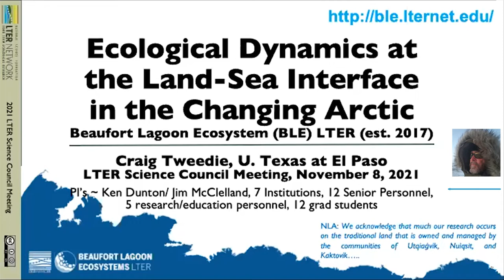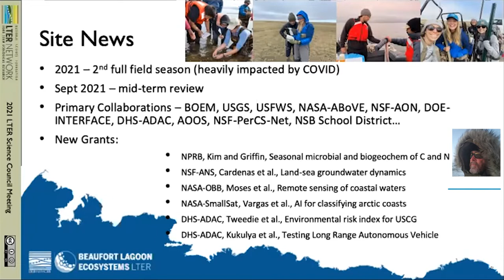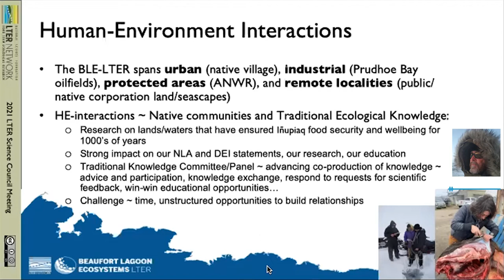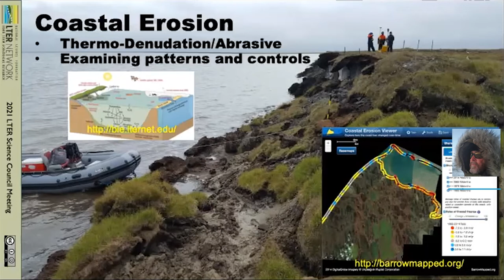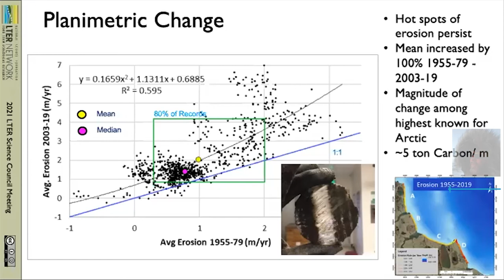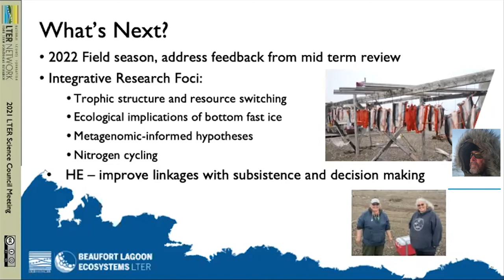Ecological Dynamics at the Land-Sea Interface in the Changing Arctic | 2021 Site Lightning Talks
Craig Tweedie of the Beaufort Lagoon Ecosystems describes the unique ecology of the arctic land-sea interface. Part of the 2021 Science Council Lightning Talks